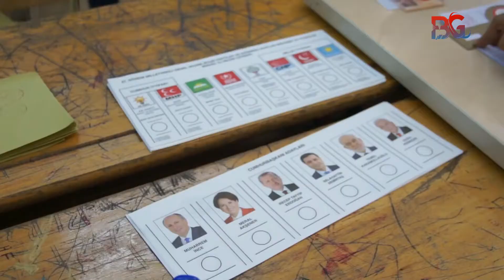AK Partili Yılmaz, Oyunu Annesi İle Beraber Kullandı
AK Parti Genel Başkan Yardımcısı Cevdet Yılmaz, oyunu memleketi Bingöl’de 78 yaşındaki annesi Saadet Yılmaz ile beraber kullandı.